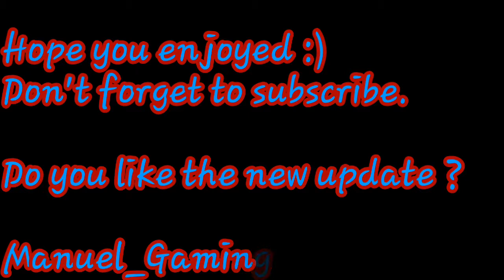Clash Royale after the update (Manuel_Gaming)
Instgram - manuel_gaming_yt